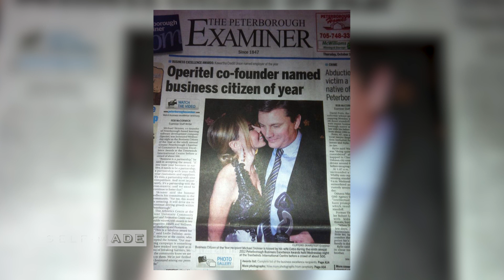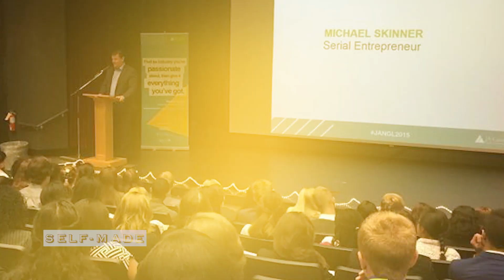SELF-MADE - Michael Skinner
Self-Made is a regular interview series by Rebecca Bustamante highlighting leaders who are making a difference.
conservative party
election Canada